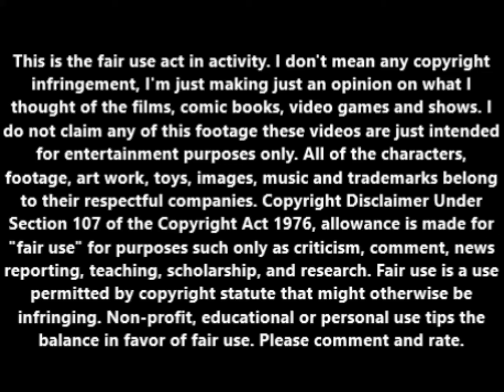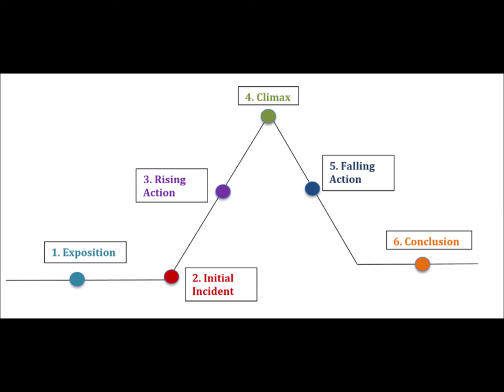Along Comes a Tiger (1977, Taiwanese version) movie review.